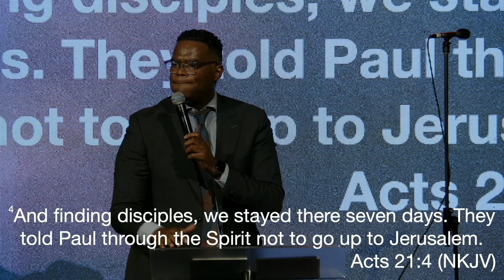Uncommon Power for a Common People - Loammi Diaz | TP 2024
This is a message preached by Rev Loammi Diaz, Pastor of Vertical Church in Moreno Valley, CA on Thursday night of Turning Point 2024.